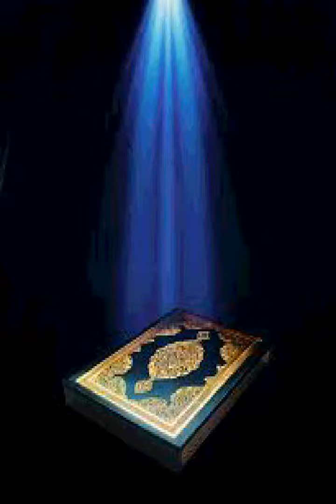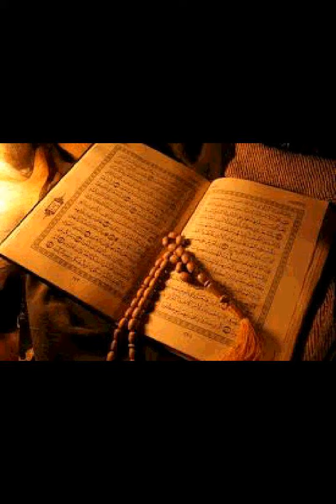Shaikh muhammad javed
Tres jolie